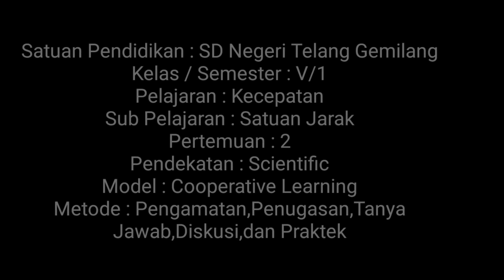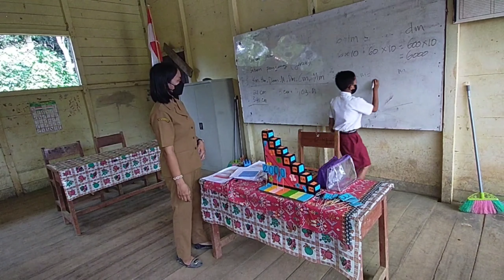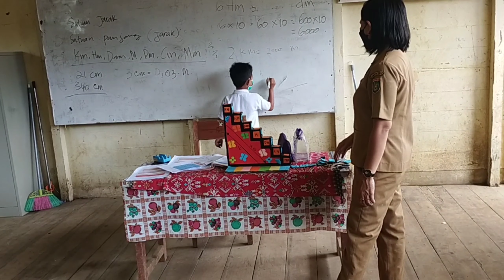Video pembelajaran matematika kelas 5 satuan jarak